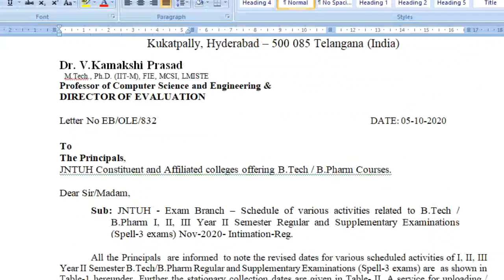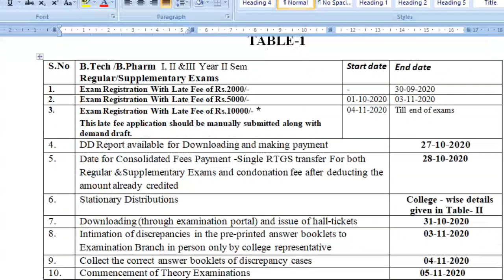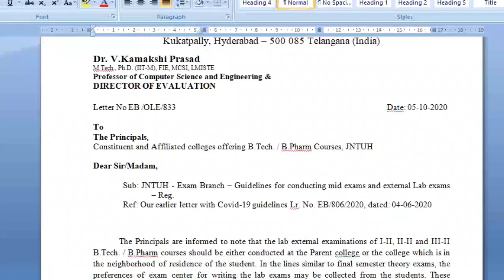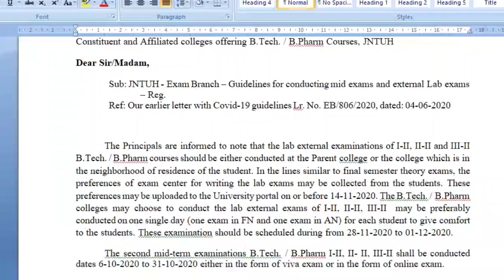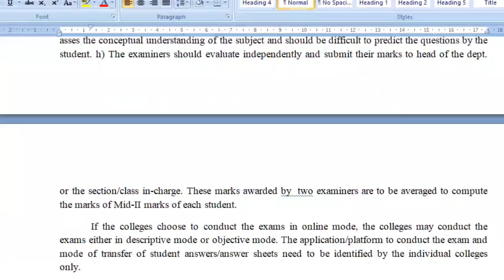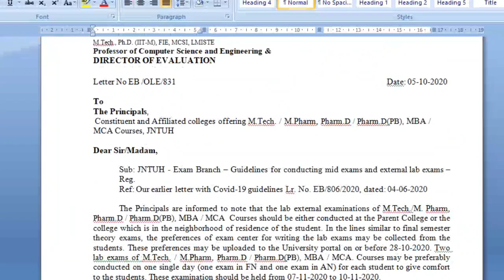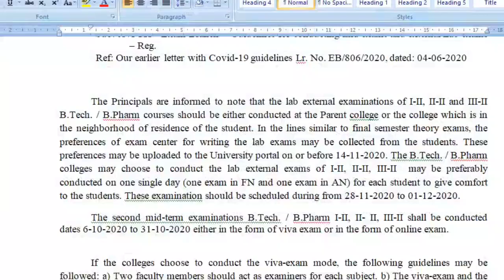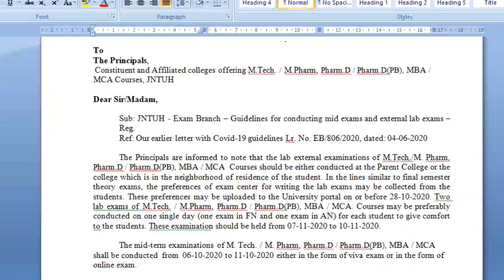JNTUH UPDATES 2020 I MID/EXTERNAL LAB EXAMS I GOLD MEDAL LIST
JNTUH has given a circular regarding conduction of MID and External LAB Exams guidelines for all JNTUH B.Tech.B.Pharmacy ,M.Tech,M.Pharmacy, Pharma-D, MBA,MCA.

'ASCENT ENGINEERING ACADEMY’ is a leading monopoly technical organization for Consulting, Project Management, Publication Support, Product Development, Intellectual Property Rights working with the sole mission of bringing the corporate and education worlds together. We are one of the major technology and management training providers with more than 2000+ trained candidates in various streams through our technology-training arm.